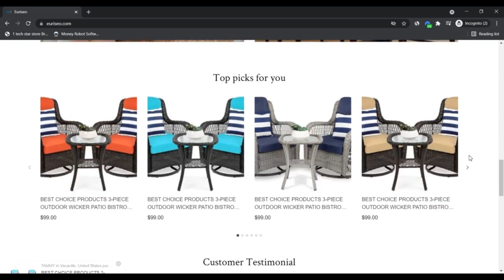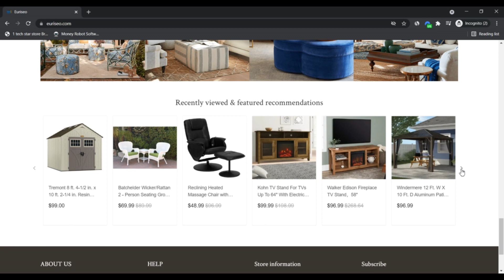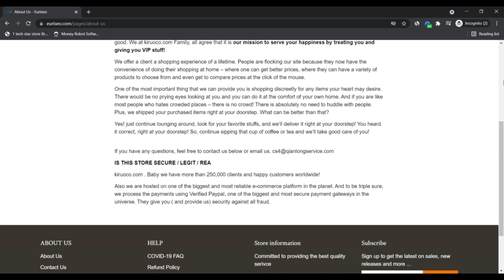Euriseo ! Euriseo Com Reviews ! Euriseo.com Know if is Scam or Legit ?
This is absolutely an on-line System addressing multiple courses. The Website claims to cope with products and solutions throughout the stock clearances products of Walmart. Why will a shopper invest in these goods from this Web content instead of from Walmart Formal System?